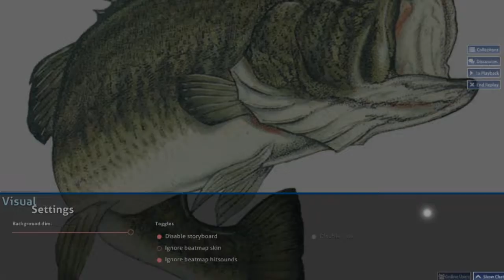WE GON (again....) - BUCKWILD [buckle up] - SS